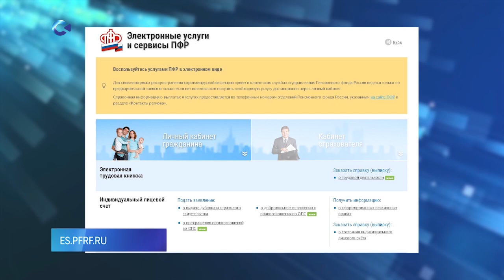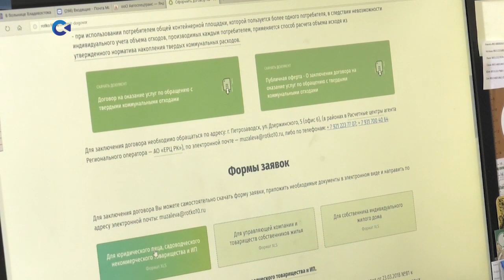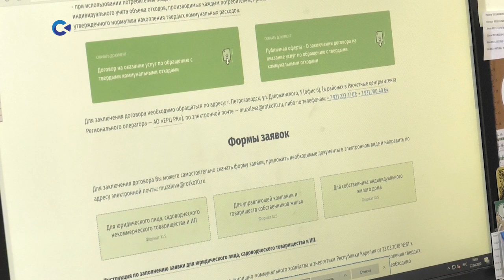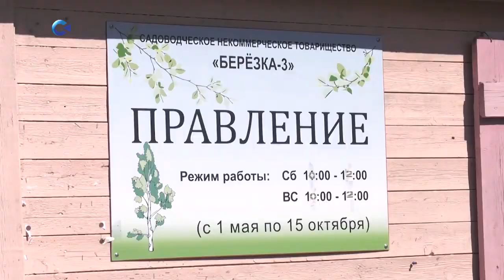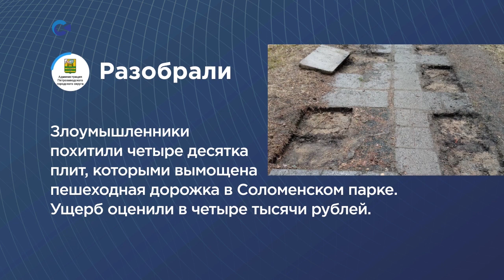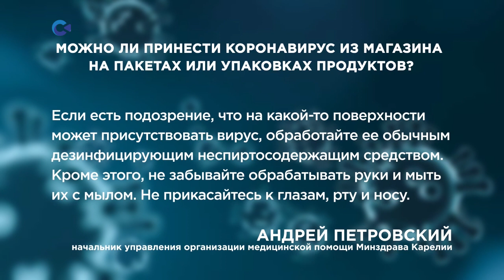НОВОСТИ КАРЕЛИИ С КСЕНИЕЙ ЛАРИНОЙ | 22.04.2020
Смотрите в выпуске:
- коронавирус обнаружен еще у пяти жителей Карелии, медицинские работники получат психологическую поддержку, Глава Карелии призвал соблюдать самоизоляцию;
- руководители карельских министерств и ведомств выйдут на прямую линию с жителями республики;
- тележурналистика в режиме «онлайн»;
- дачный сезон: как заключить договор на вывоз мусора в режиме самоизоляции;
- торговля спиртным в период эпидемии;
- вопрос о коронавирусе.